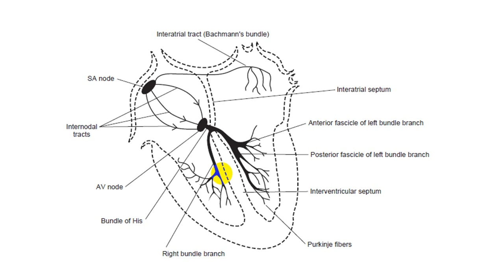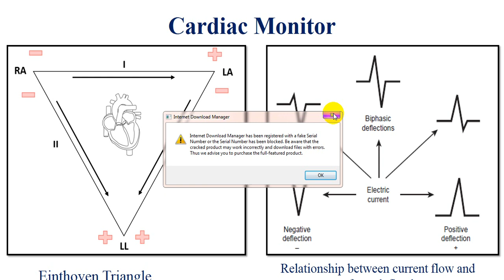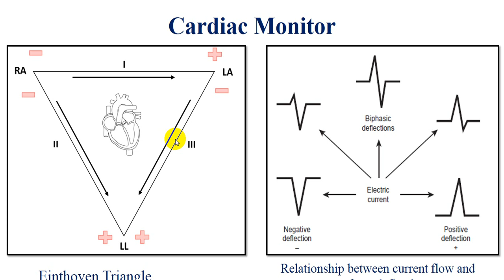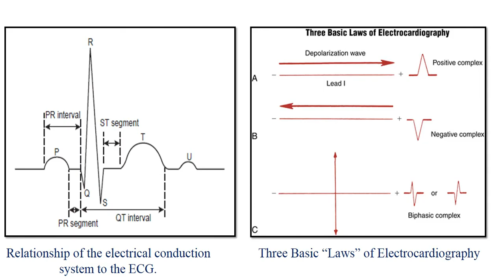مثلث إينتهوفن التخيلي المتساوي الأضلاع في تخطيط كهربية القلب اPart 1 inthoven's Triangle (ECG)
مثلث إينتهوفن التخيلي المتساوي الأضلاع Einthoven's Triangle
وهو مرسوم حول منطقة القلب
قانون إينتهوفن: إذا عرفنا المكونات الكهربائية لأي اتجاهين من أصل الاتجاهات الثلاثة للأطراف ثنائية القطب وفي أي لحظة فمن الممكن تحديد الاتجاه الثالث حسابياً بالجمع الحسابي البسيط للاتجاهين الأول والثاني المعلومين (ويجب مراعاة الإشارات السالبة والموجبة للاتجاهات المختلفة أثناء إجراء مثل هذا الجمع الحسابي)